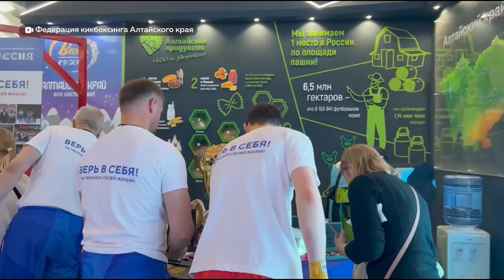В Москве открыли неделю спорта на выставке "Россия"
В Москве в эти дни проходит неделя Алтайского спорта на  ВДНХ. Открыла праздник – федерация кикбоксинга нашего региона. Что было на выставке и о других спортивных новостях – смотрите в нашем видео.